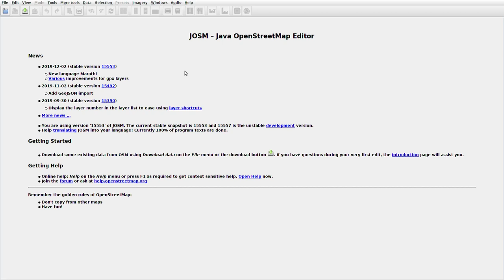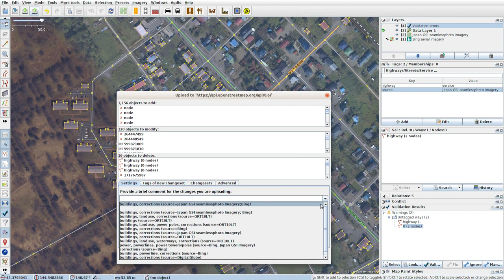JOSMrec0210 2019 12 04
Japan. Hokkaido. Shibecha (Isobunnai). Tracing buildings (mainly) in JOSM for openstreetmap.